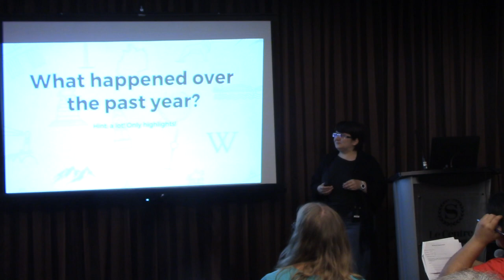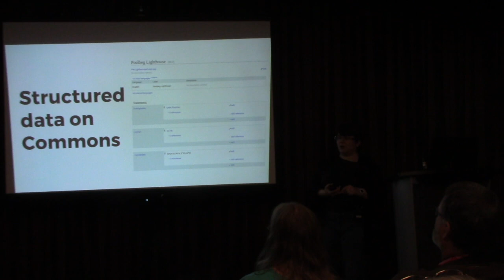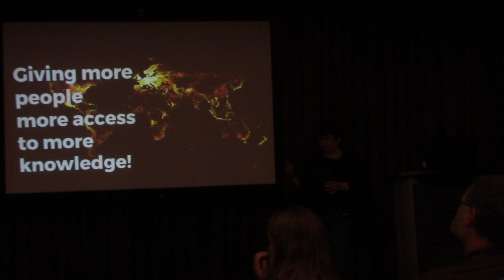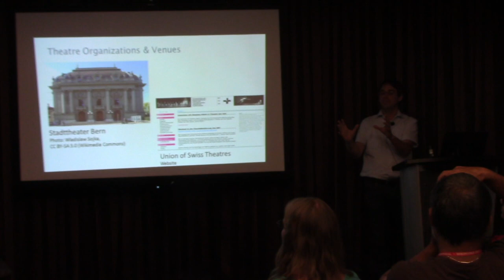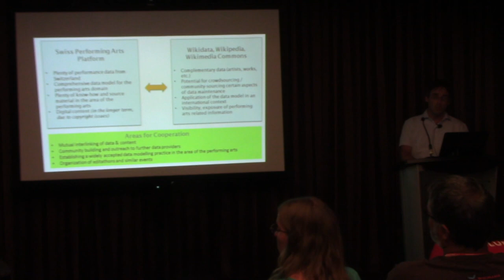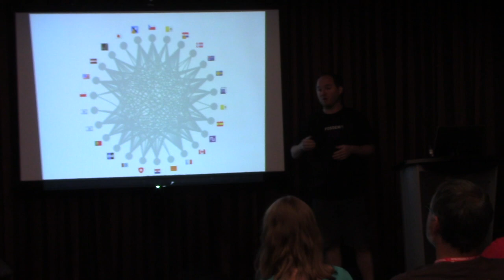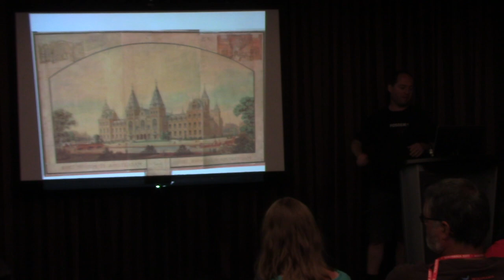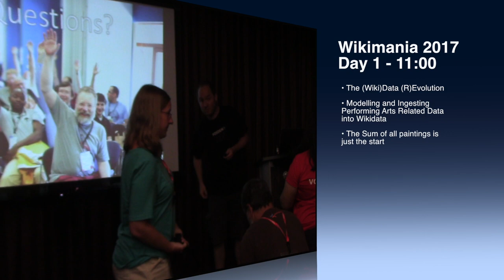Wikimania 2017 - Day 1, 11:00, Wikidata Revolution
This video is about Wikimania 2017 - Day 1, 11:00, Wikidata Revolution

0:00 The (Wiki)Data (R)Evolution
29:00 Modelling and Ingesting Performing Arts Related Data into Wikidata
59:18 The Sum of all paintings is just the start